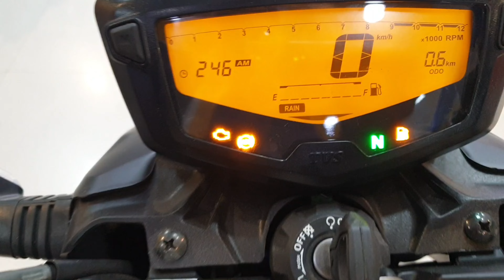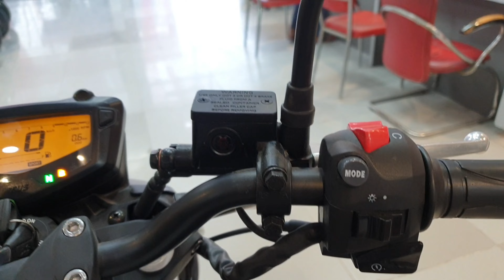New TVS Apache RTR 160 4V | RM Edition | Detailed Review ❤